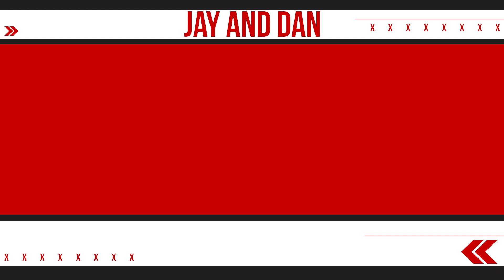"We want to be 'that team' that everyone remembers in 2022" - John Herdman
Canadian men's national soccer coach John Herdman joins Jay and Dan in the Coors Side seats to speak about the upcoming CONCACAF Nations League where Canada will compete for a World Cup spot. Herdman also speaks about the wealth of young, up and coming Canadians.